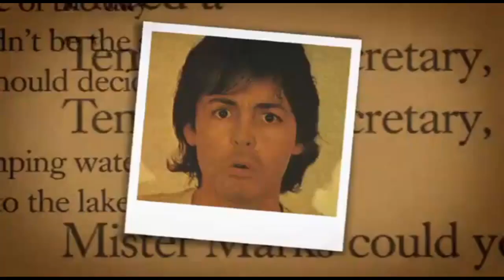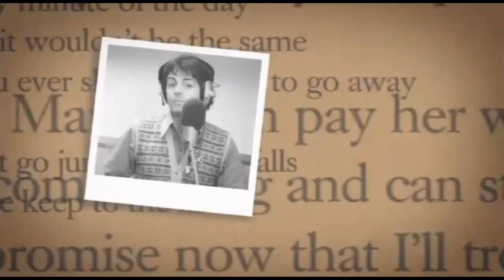Paul McCartney - McCartney II Reissue Trailer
An interesting trailer for the reissue of 1980's weird and wonderful classic 'McCartney II' coming June 13th/14th.